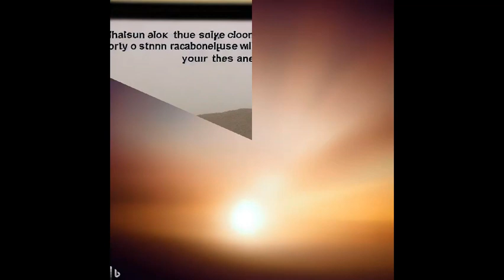Liebe von fernen Welten